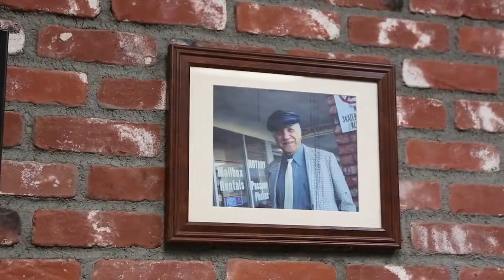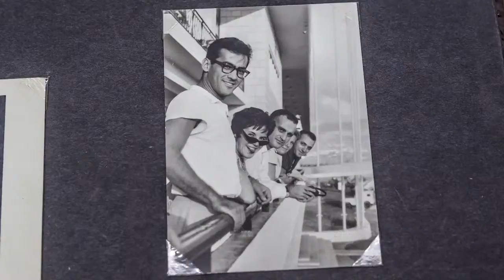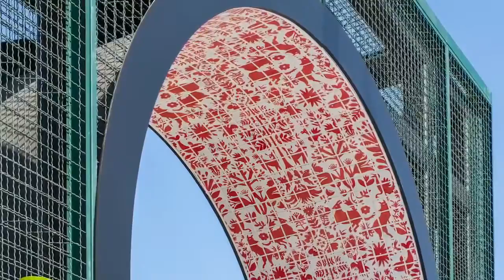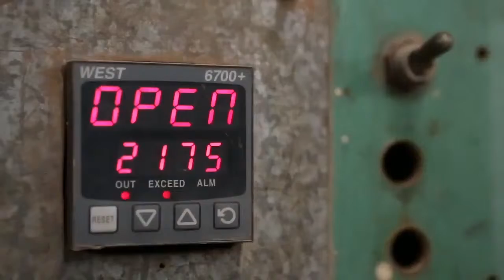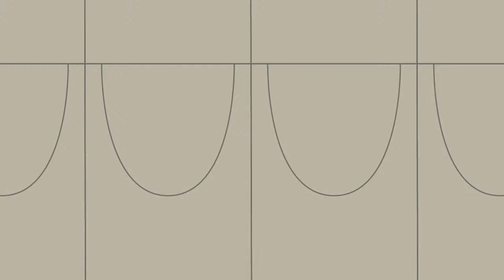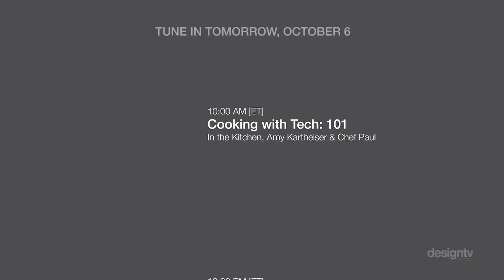DesignTV by SANDOW: October 5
Today on DesignTV by SANDOW, the Luxe Interiors + Design "Makers" series continues with Episodes 9 and 10, plus an Interior Design program produced in collaboration with @Stone Source.

1:15-1:30 pm ET: Luxe Interiors + Design's "Makers Episode 8: Arto," hosted by Kathryn Given, sponsored by @Arto

1:30-1:45 pm ET: Interior Design's "Product Live: Behind the Scenes with Equestrian Inspired Tile," hosted by Helene Oberman, presented in partnership with @Stone Source